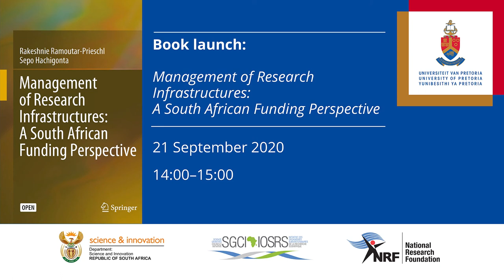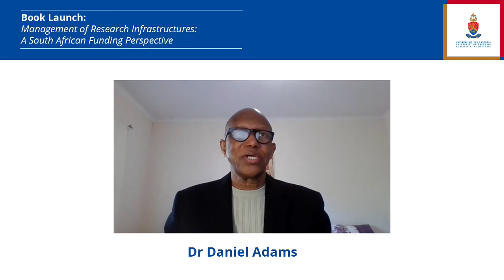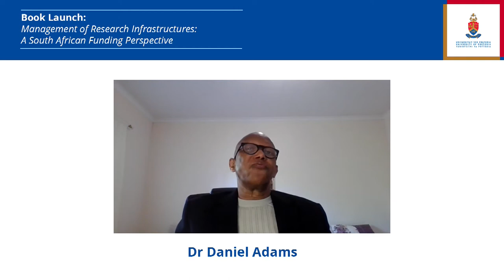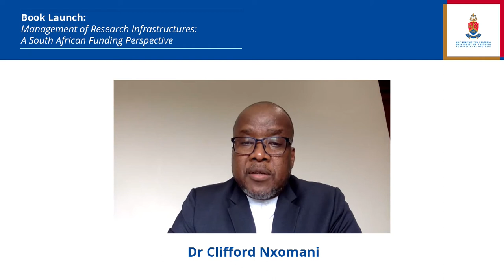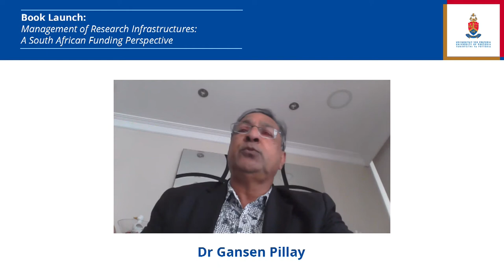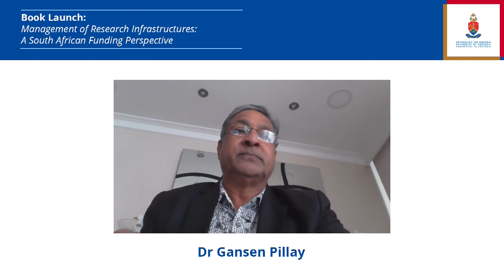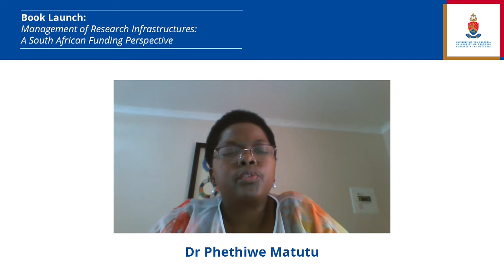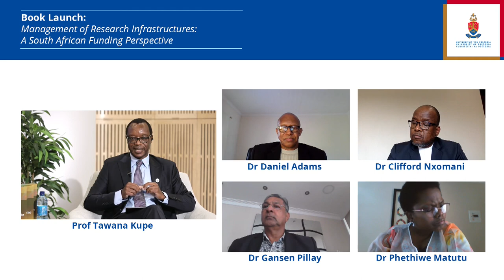BOOK LAUNCH Management of Research Infrastructures